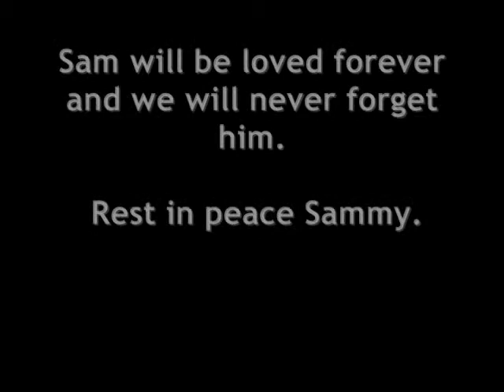Rest in Peace Sam Butterscotch Lund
A Tribute to my best friend's dearly departed dog.We love you Sam.You will always be in our hearts.